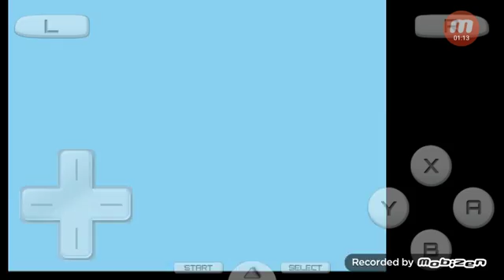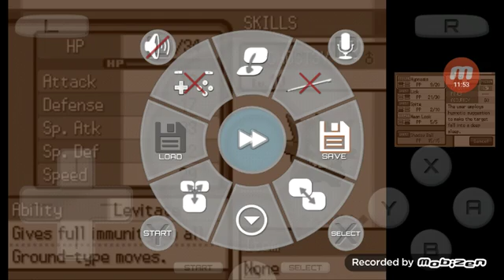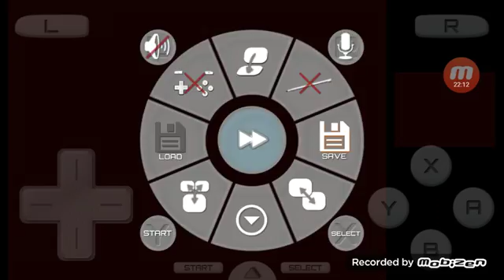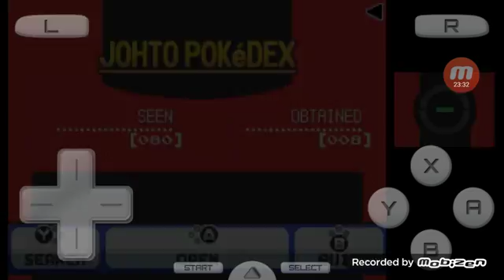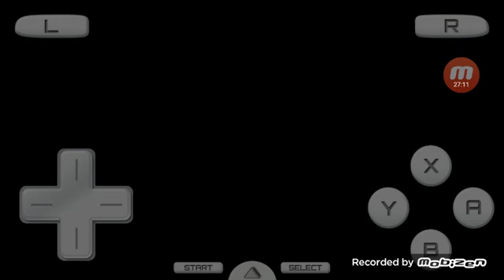Pokemon soul silver part 21: lvling up ghost3y